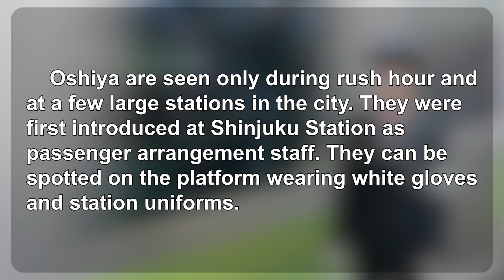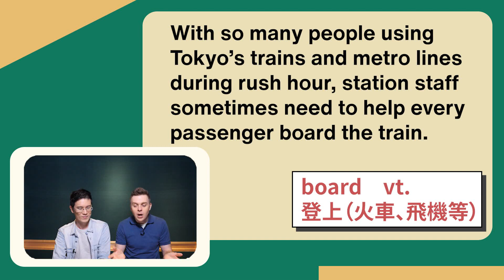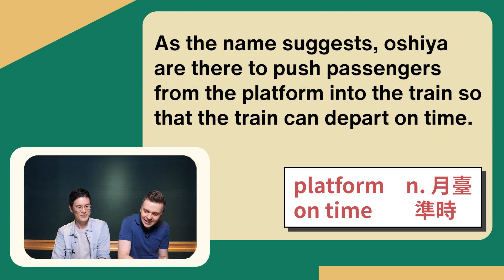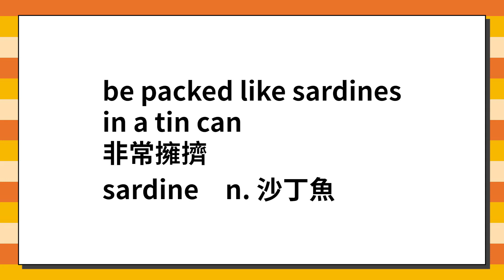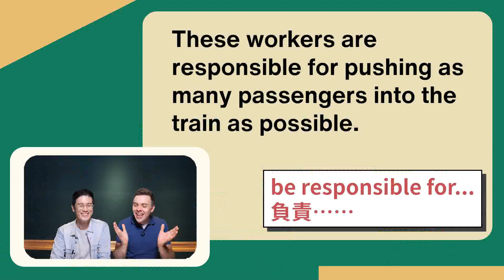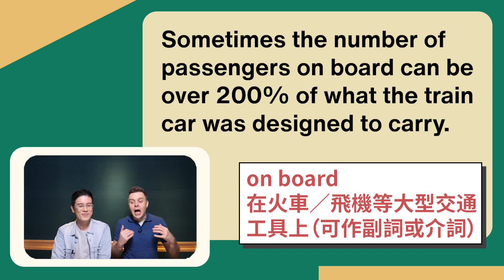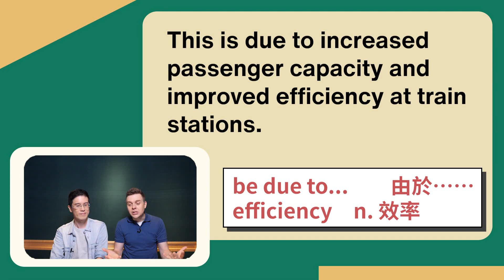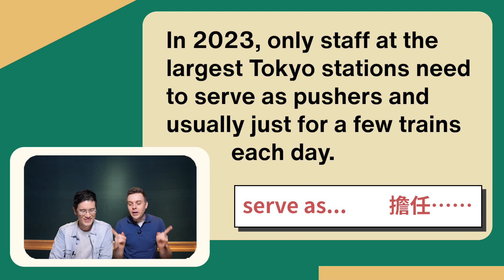《東京擠爆的滿員電車》 2023.11.21常春藤生活雜誌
The Crowded Trains of Tokyo

東京擠爆的滿員電車

講師 : Chris & Antony

影片段落標示:

00:00 片頭
00:58 文章朗讀
03:00 第一段講解
09:00 第二段講解
16:09 第三段講解